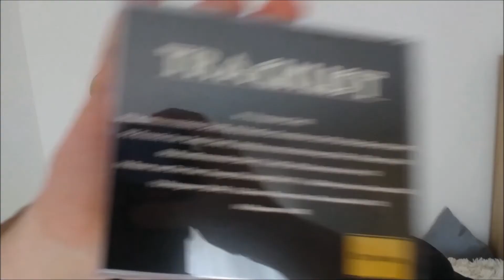Bradou - SNIPPET + ANKÜNDIGUNG